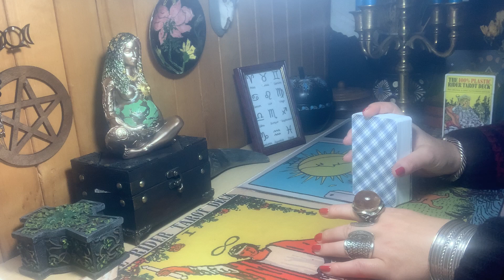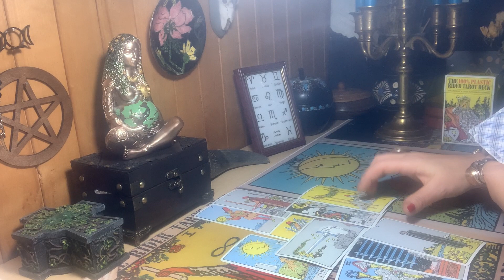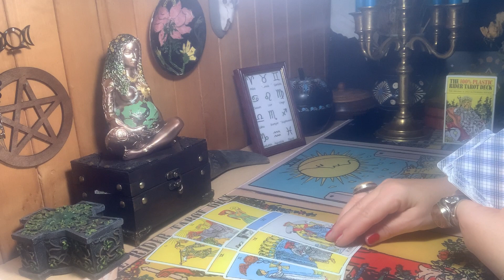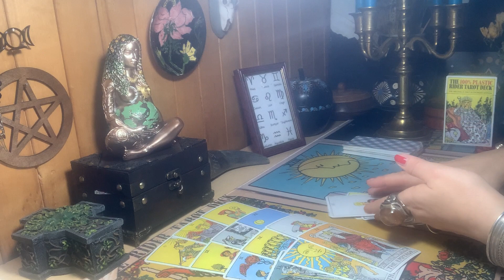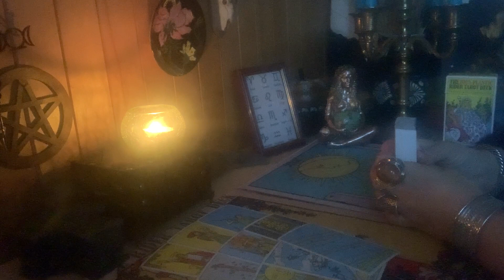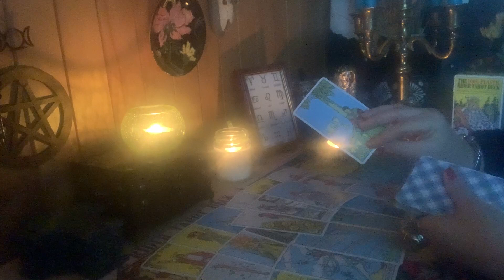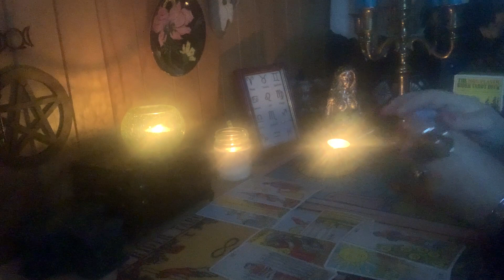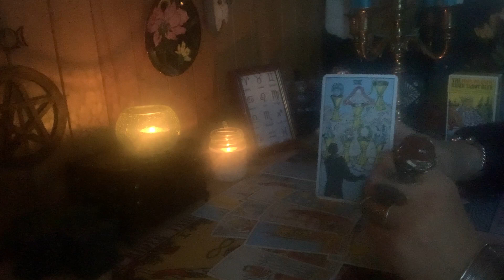Taro I..ei. Susitikinėju su vedusiu, kokie bus toliau mūsų santykiai.